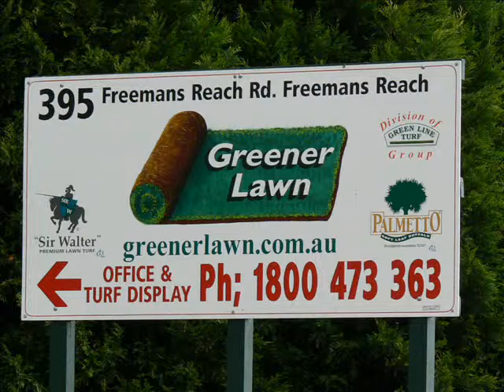sir walter, turf, lawn, grass from greener lawn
Want a greener lawn??? Watch this video... Remember we are located in Sydney Australia (NOT WORLDWIDE!!!)